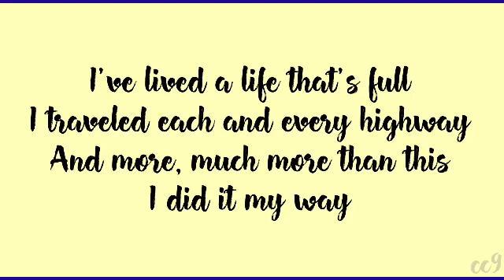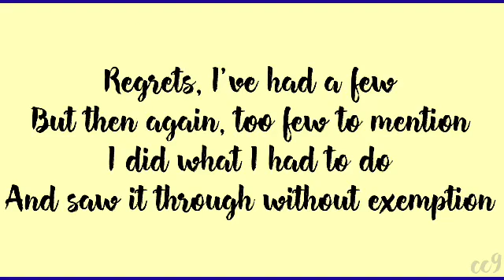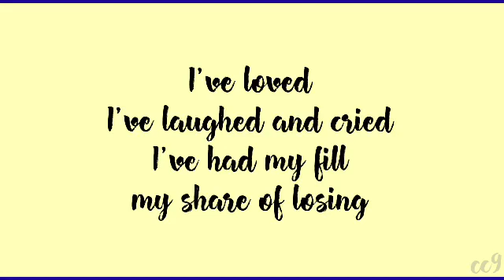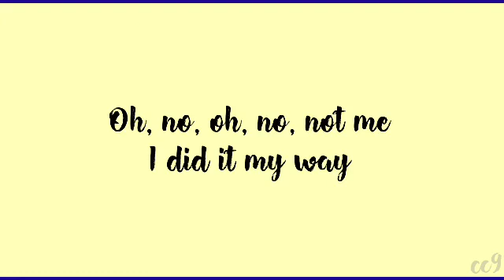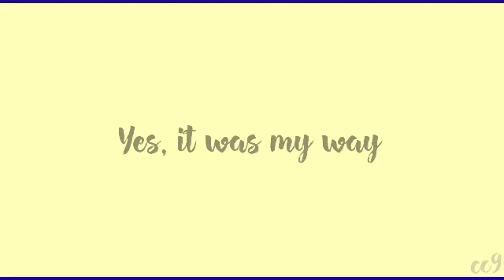Learning with Sinatra 2 - My Way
Best singing voice ever